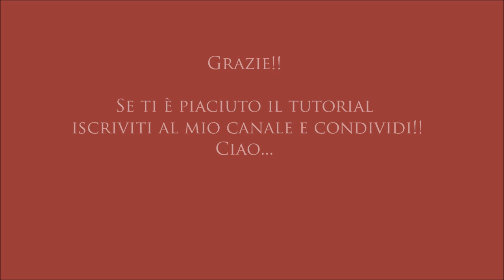Tutorial macramè orecchini "Iris"/ Tutorial macramè earrings "Iris"/ Diy tutorial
Tutorial orecchini "Iris" realizzati con la tecnica del macramè (^_^)
Filo utilizzato linhasita da 0,5 mm

0.5 mm linhasita wire used